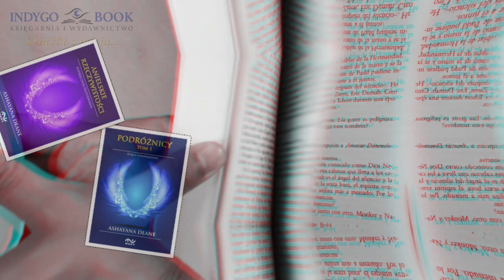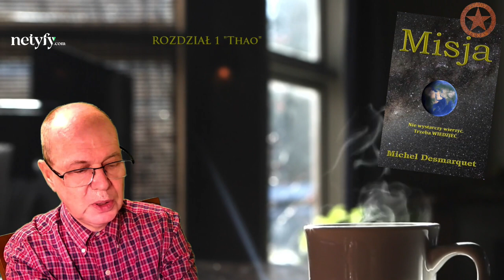Odc. 16 Michel Desmarquet - MISJA rozdział 1 - CZYTAM KSIĄŻKI